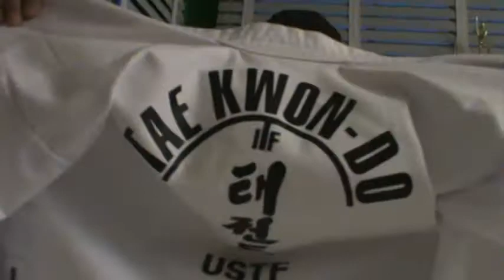The Comment (5/18/10)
Put in the comment section a comeback, and if you agree with the comment from last video.